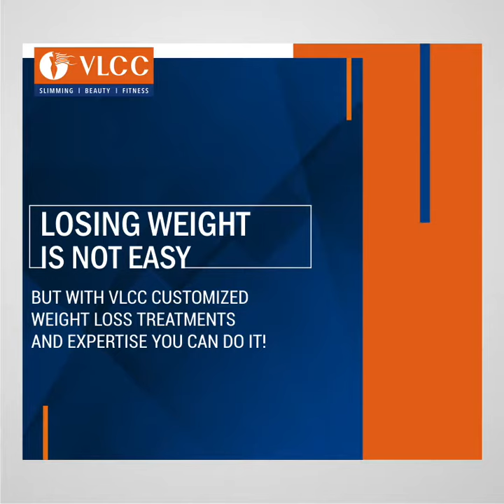VLCC Success Stories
You just get to lose that stubborn fat! Presenting money back guarantee from VLCC. Now lose guaranteed 4 kg in 1 month or get your money back. Offer valid till 31st March only. or
UAE - 8008522 (Toll Free)
Qatar- Al Waab - 44478682, Al Duhail - 44795085, C Ring Road - 44148188
Oman - 80079933 (Toll Free)
Bahrain - Zinj - 17404354, Isa Town -17684880
Kuwait - 25635386
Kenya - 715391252